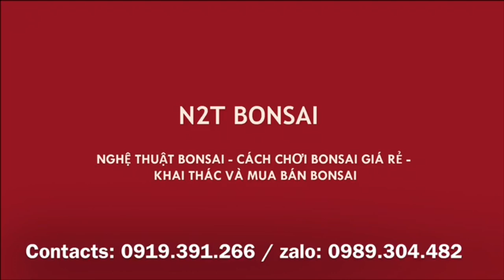TÁC PHẨM SAM HƯƠNG BONSAI MỊN TÍT 16 TRIỆU CỦA ÔNG TỴ - HÀNG ĐI TRIỂN LÃM RA CHỢ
Báo giá loạt bonsai ông Tỵ